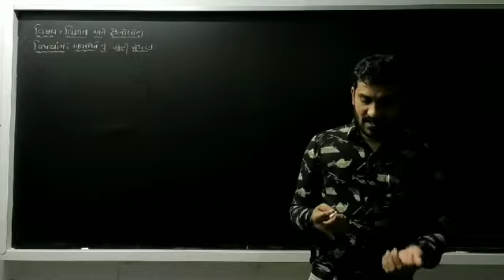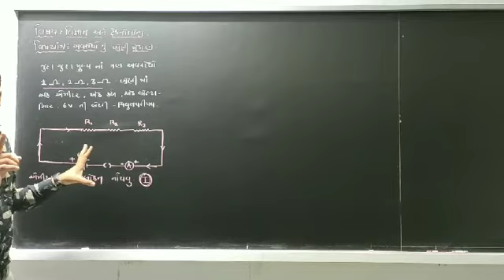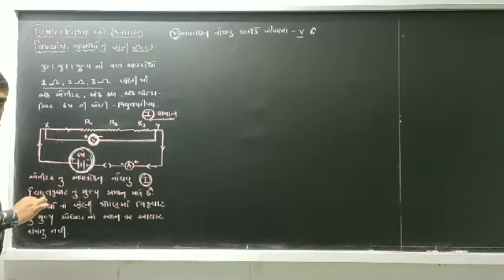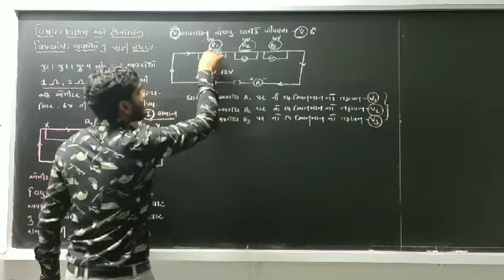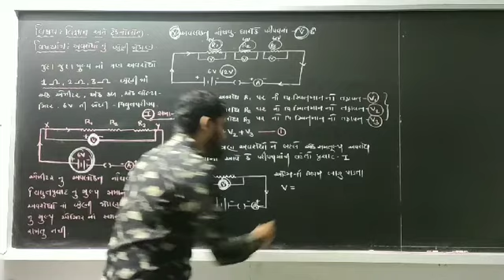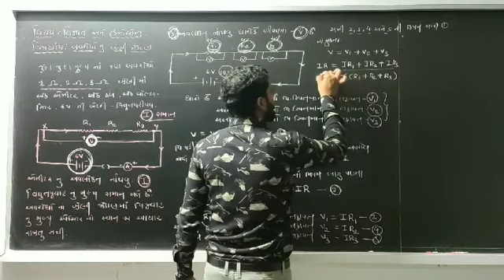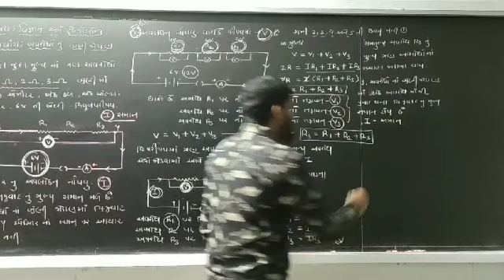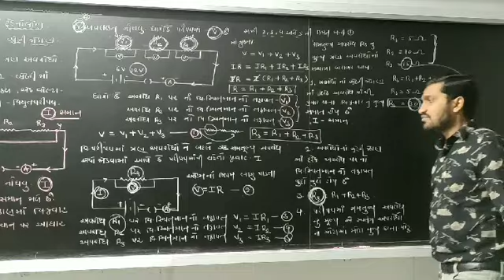Perfect science.(Bhakti international school)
12. વિદ્યુત.ટોપીક. અવરોધો  નું શ્રેણી જોડાણ